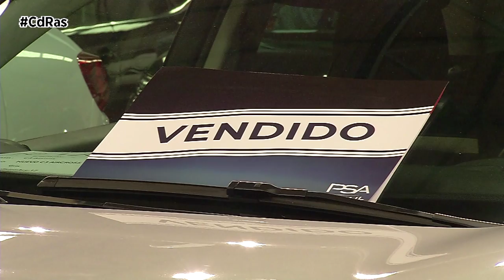INAGA- CÓMO COMPROBAR KM, AVERÍAS Y ACCIDENTES EN VEHÍCULOS V.O. | By CdRas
Lo que espera cualquier usuario que acude al mercado de ocasión, es contar con garantías y, sobre todo, con instrumentos que faciliten la comprobación del historial del vehículo que se va a comprar. Unas herramientas que evitarán fraudes como es el de esconder los kilómetros reales. Eso es precisamente lo que buscan, tanto la DGT como las ITV.

Hace unos años, a iniciativa de la Confederación Española de Talleres de Reparación, nacía el Libro Taller. Un instrumento que en colaboración con la DGT pretende luchar contra el fraude y los talleres ilegales. Este documento pretende ser un historial completo de las reparaciones que se realizan en un coche. En él figuran fechas concretas, todo tipo de visitas al taller o el kilometraje, y puede ser consultado libremente por aquellos que estén interesados en la compra de ese automóvil. El único problema del Libro Taller en estos momentos, es que su uso es voluntario. La DGT no descarta que en un futuro pueda convertirse en un sistema obligatorio.

Las ITV son otros de los elementos necesarios e imprescindibles para garantizar que los coches que circulan por nuestras carreteras son seguros, que no contaminan más de lo que deben, y que pueden contribuir también a evitar los fraudes en los coches de segunda mano. La introducción de los análisis de centralita permiten, por ejemplo, comprobar si los sistemas anticontaminación están funcionando correctamente. Pronto analizarán si sistemas de seguridad tan importantes como los airbags, los pretensores o el control de estabilidad también cumplen. Estos análisis consiguen realizar un registro más certero del kilometraje del automóvil, con lo cual, el comprador siempre tiene la opción de solicitar informes a las ITV y evitar así cualquier riesgo de fraude.